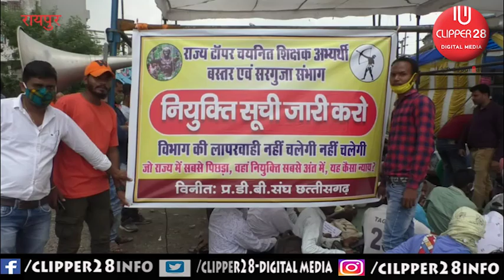चयनित शिक्षको का अनिश्चित कालीन धरना प्रदर्शन